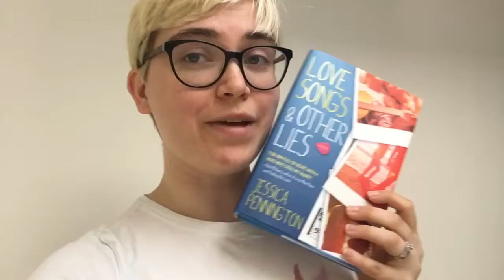July Vlog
Thought I would try something new

If there are any books you would recommend, please let me know.

x